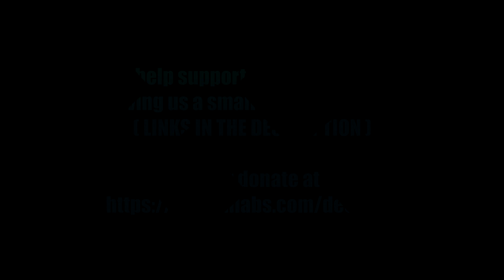Hugh Baldwin From Castlevania Circle of the Moon in Soulcalibur VI - VIEWER REQUEST